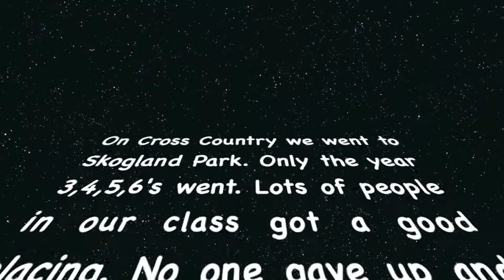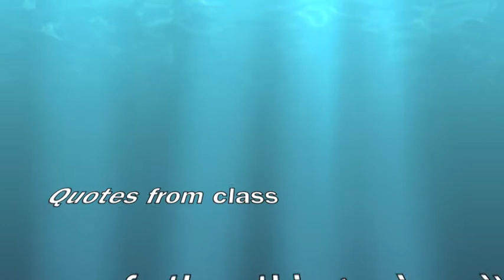The Board Report